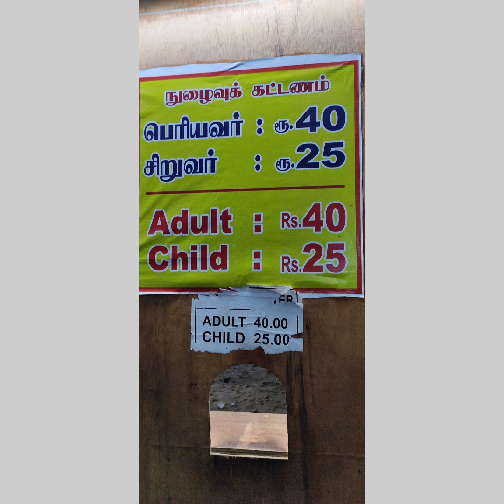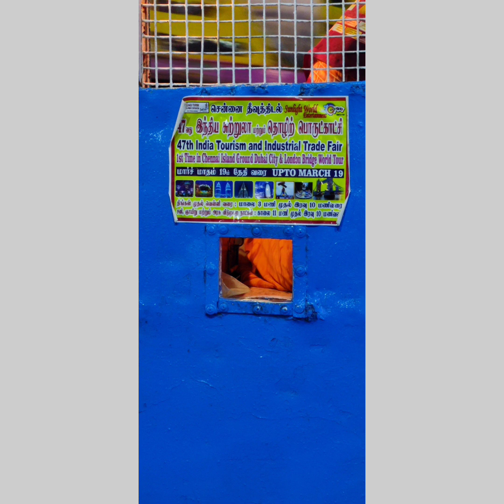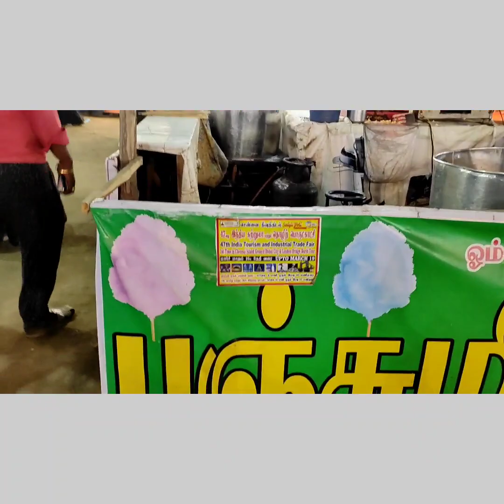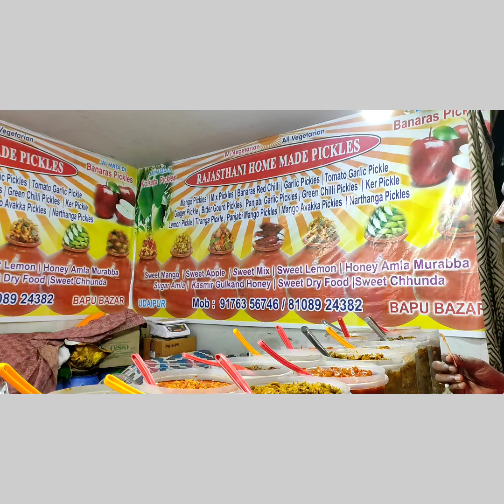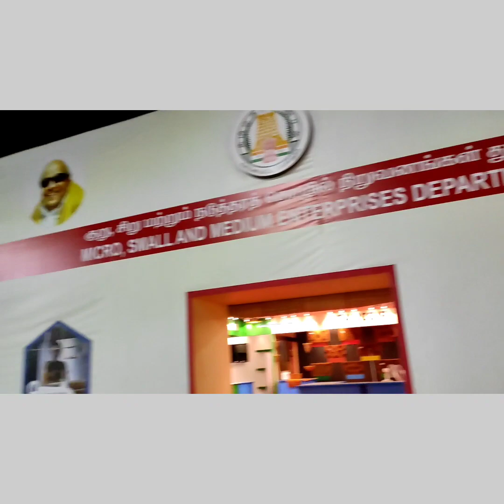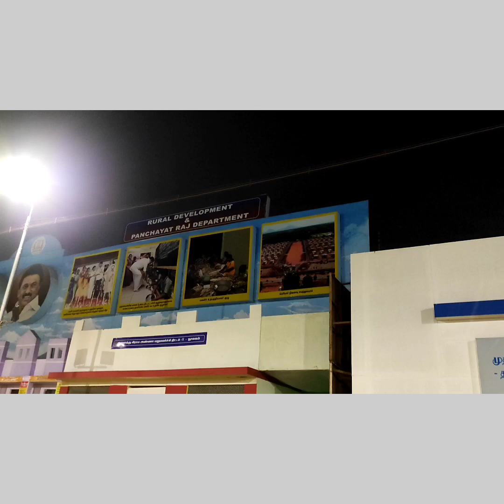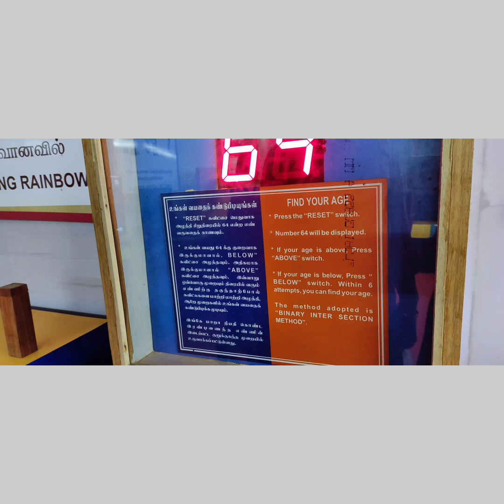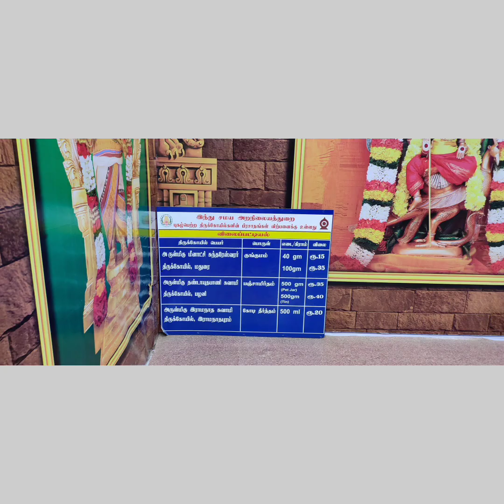என்ன தீவுத்திடல் பொருட்காட்சி இவ்வளவு காஸ்ட்லியா?? நான் அப்படியே ஷாக் ஆயிட்டேன்😜